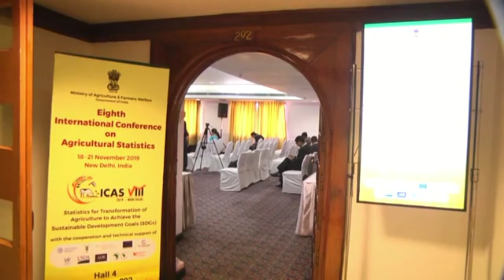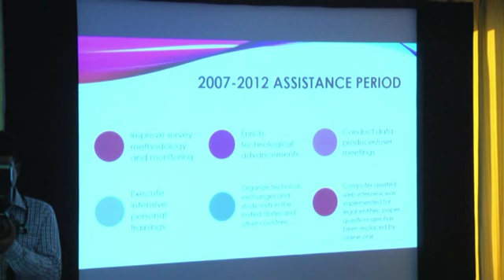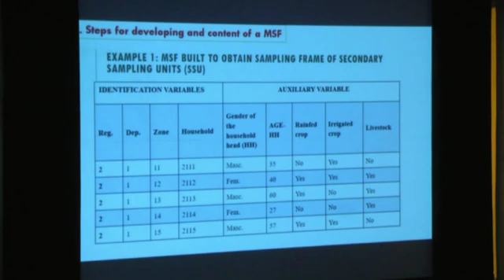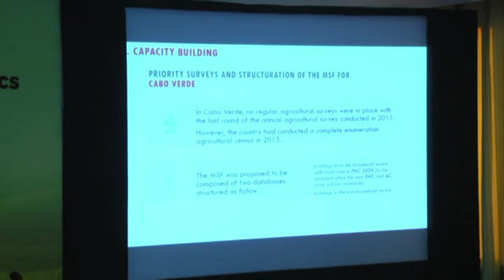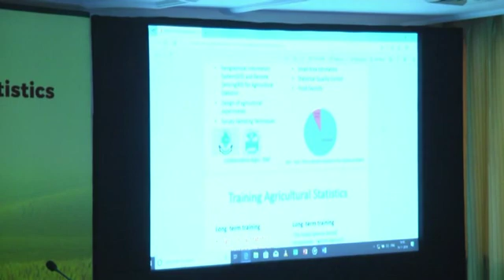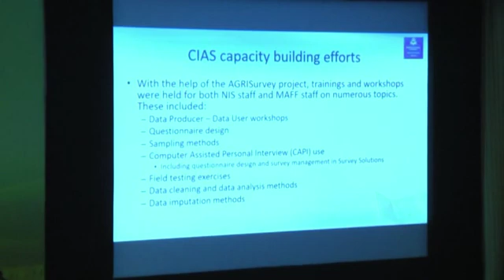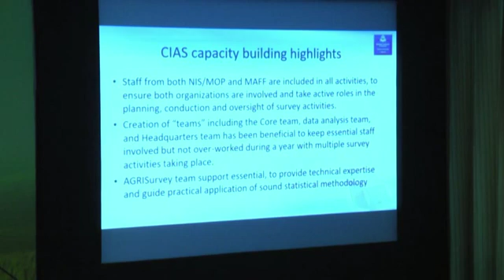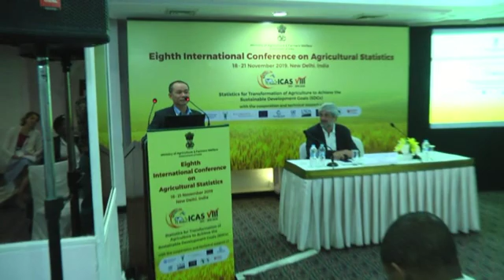ICAS - T9.2 Country Capacity Building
ICAS 8th Day 1, Hall 4 Session T9.2 Country Capacity Building